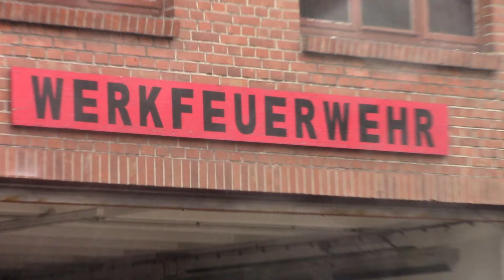[Ex FF Neumünster und WF Continental Hannover] LF 16/16 a.D und TroTLF 16/18 a.D WF Hubergroup Celle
In diesem Video zusehen sind das ehemalige Löschgruppenfahrzeug 16/16 sowie das ehemalige Trockentanklöschfahrzeug 16/18 der Werkfeuerwehr Hubergroup (ehemals Hostmann-Steinberg) Celle auf Showfahrt während einem Fototermin.
Bei dem LF handelt es sich um ein ehemaliges Fahrzeug der Freiwilligen Feuerwehr Neumünster, welches bis 2002 dort im Dienst war und dann zur Werkfeuerwehr kam. Das TroTLF wiederum war in seinem ersten Leben bei der Werkfeuerwehr Continental AG in Hannover im Hannover und ging dann 5 Jahre später, also im Jahr 2007 zur WF Hubergroup. Inzwischen sind beide Fahrzeug ausgesondert und durch ein neues, ebenfalls gebrauchtes Fahrzeug ersetzt worden.

Wichtig!

Im Fokus des Videos sind lediglich die Einsatzfahrzeuge! Einsatzkräfte, Kennzeichen, Personen, Privatfahrzeuge, die Einsatzstelle und co sind als Beiwerk zu betrachten und nicht Thema des Videos!

aufgenommen mit:
[  ] Panasonic HDC-SD 40
[  ] Panasonic DC-Fz82
[  ] Sonstige